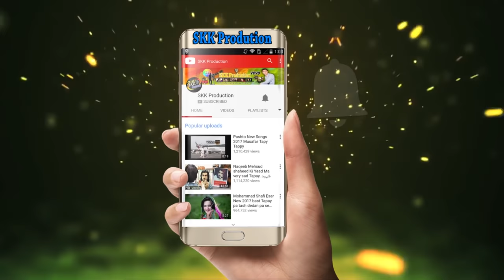Noor Mohammad Katawazai Attan Song 2019 HD | Da Mayen Wale Belegi | Pashto New song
Noor Mohammad Katawazai Attan Song 2019  HD.Da Mayen Wale Belegi

Song: Da Mayen Wale Belegi
Lyrics: Aqa Khan Helal
singer: Noor Mohammad Katawazai.نورمحمد کٹوازی